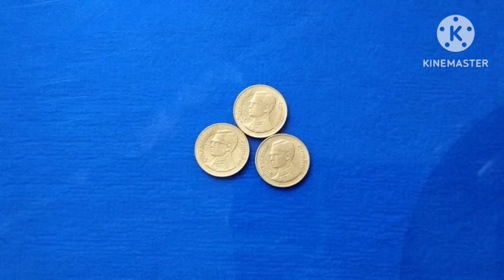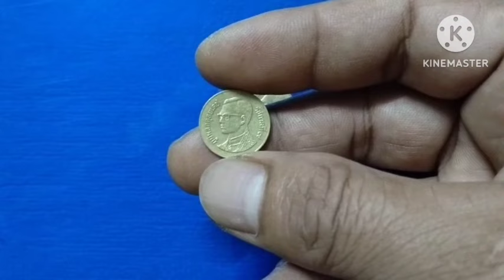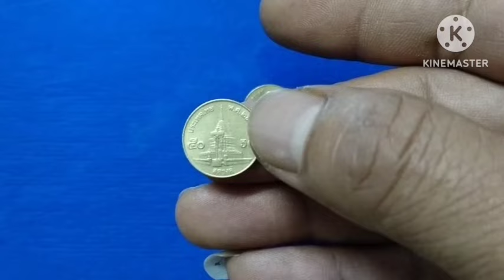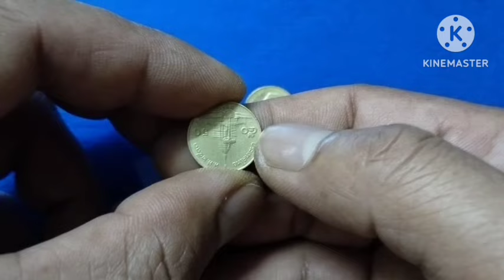เหรียญเดียวราคา 30,000 บาท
@เหรียญ 50 สตางค์ราคา 30,000 บาท